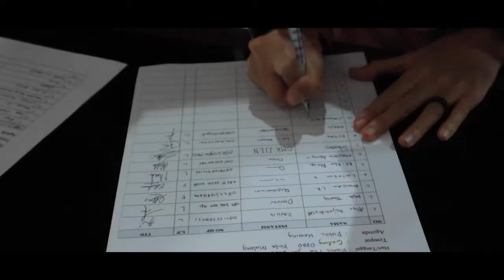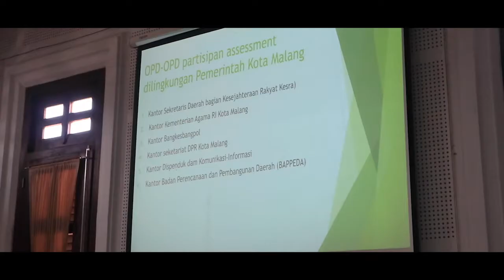Diskusi bersama DPRD Kota Malang